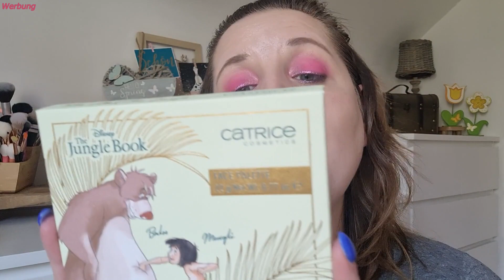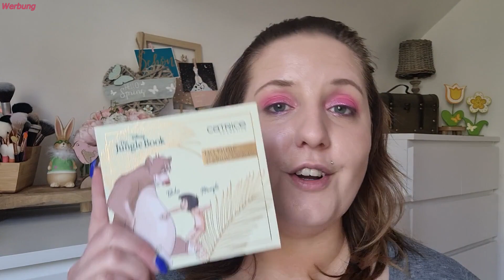Schminkbox Spring -April/Frühlingsfeeling🌷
Wieder ist ein Monat meiner persönlichen Challenge um und ich habe mich
hauptsächlich mit meiner selbst zusammen gestellten Box geschminkt.

Dieses Mal habe ich mich mit Frühlingsfarben beschäftigt.
Aus meiner Sammlung habe ich mir einiges geschnappt bunt,knallig etc. und das ganze Monat getestet.

Ob mich alles überzeugen konnte und vielleicht auch etwas leer oder sogar aussortiert habe seht selbst😊

Hat euch das Video gefallen? Dann hinterlasst mir sehr gerne ein👍

Hoffe wir sehen uns auch bei meinem nächsten Video wieder
bis dahin
alles Liebe
Stefanie💕